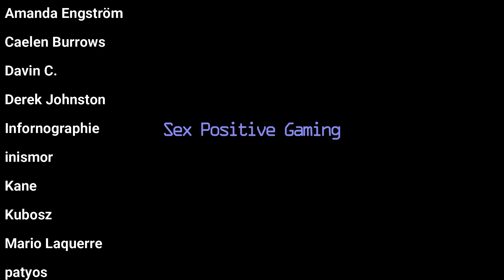Phenomenal Parody Games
Today we're going to look at 10 very different Parody Games that are either completed or that have a lot of content already. All links can be found here:

No Shaming, Just Gaming!